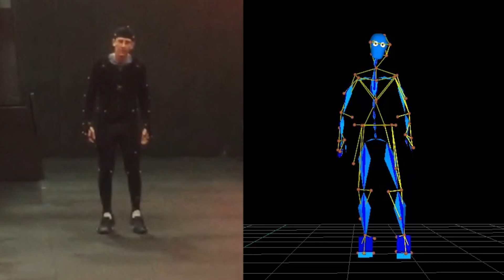Wendigo MoCap Breakdown